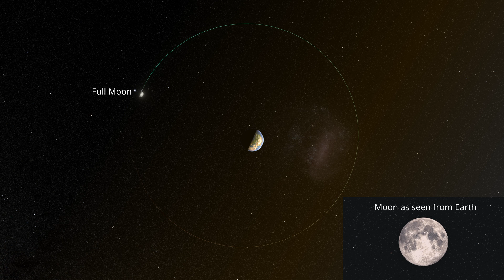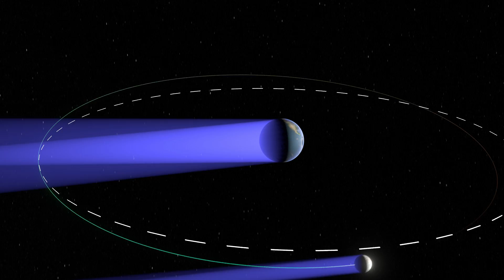What Causes Eclipses?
What is an eclipse? Why do they happen? This edition of Science Through Shadows will dive into the mechanisms that cause an eclipse, address common misconceptions surrounding eclipses, and shed light on the differences between types of eclipses.